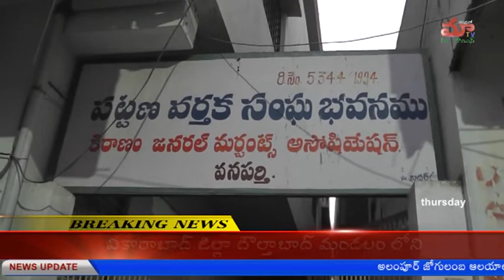dsp సృజన వార్నింగ్...